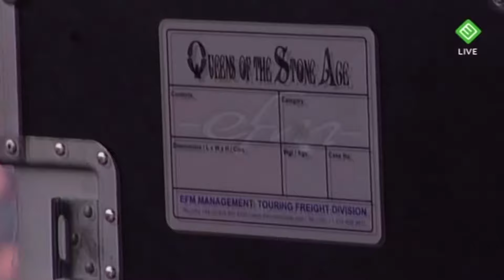Queens Of The Stone Age - You Can't Quit Me Baby (Legendado em Português)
Gravado ao vivo no Pinkpop Festival, em Megaland, Landgraaf, Países Baixos, no dia 1º de junho de 2008.
Álbum: Queens Of The Stone Age